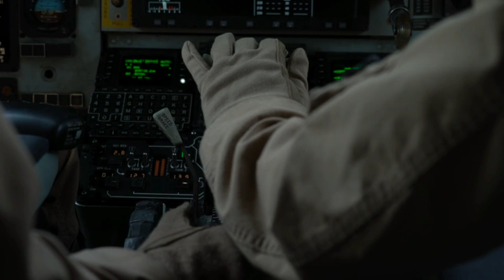The McDonnell Douglas F-15 Strike Eeagle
The McDonnell Douglas F-15E Strike Eagle is an American all-weather multirole strike fighter derived from the McDonnell Douglas F-15 Eagle. The F-15E was designed in the 1980s for long-range, high-speed interdiction without relying on escort or electronic-warfare aircraft